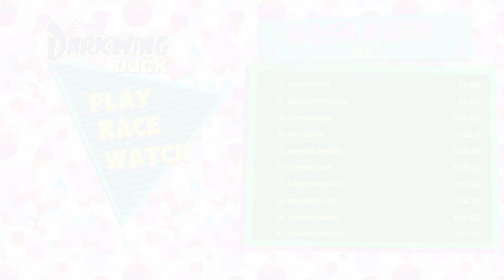Disney Afternoon Collection - Boss Rush - Darkwing Duck - 0:54.00 (5-18-2021) (World Record)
Wanted to wait til I got the sub-54 to post a new video but never got it.